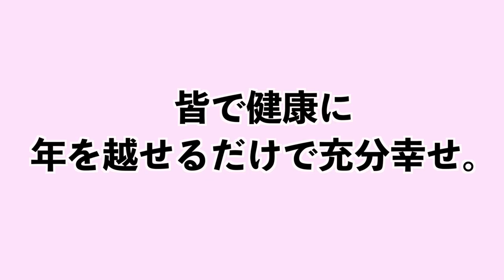【生後８ヶ月】お風呂でプカプカしながら喋る！？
【産後2日目】〜母乳、会陰切開後のトイレ話〜【男子禁制】